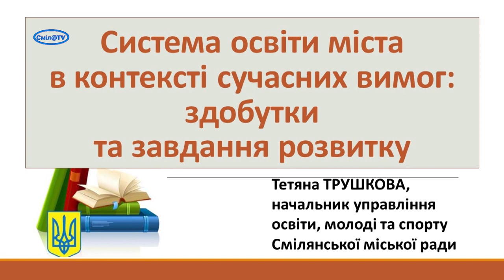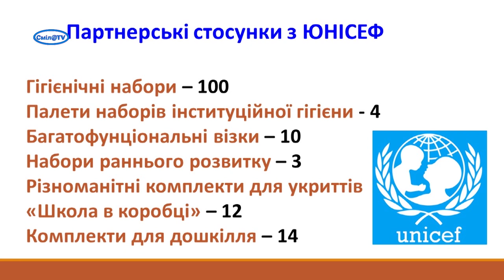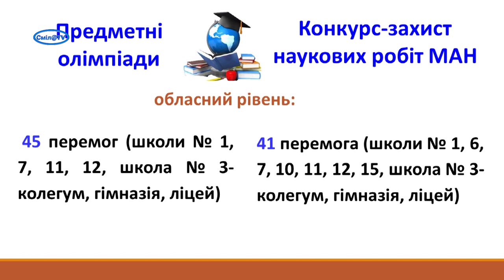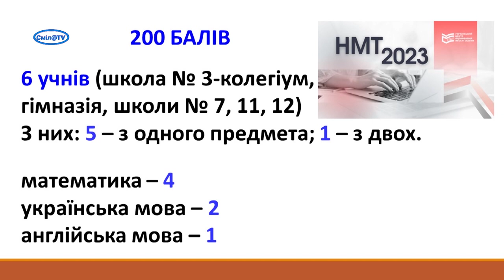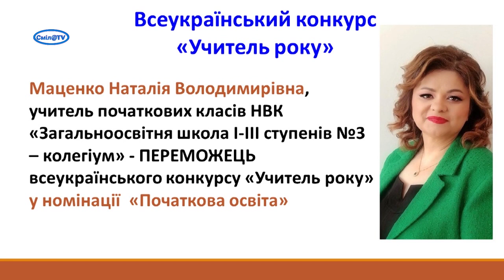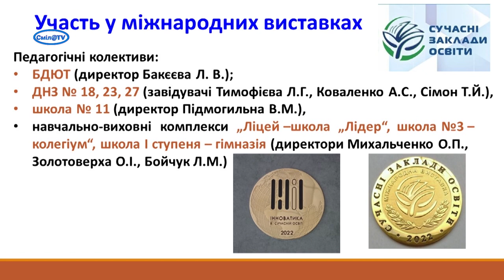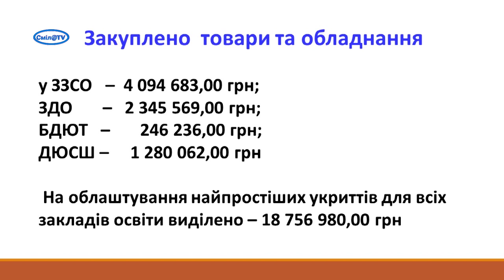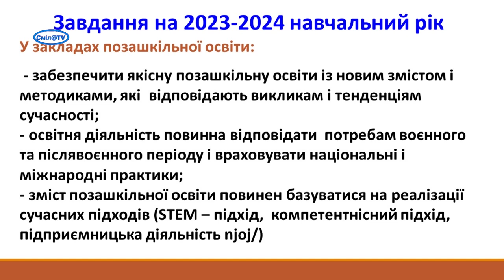Система освіти Сміли в контексті сучасних вимог: здобутки та завдання розвитку